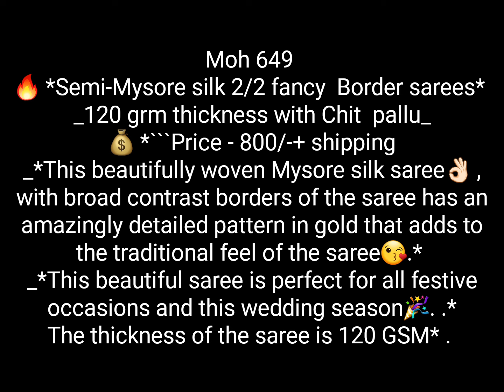*Semi-Mysore silk 2/2 fancy Border sarees*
Rekha tex
Booking No.6238767242

Moh 649
_120 grm thickness with Chit  pallu_
_*This beautifully woven Mysore silk saree👌🏻 , with broad contrast borders of the saree has an amazingly detailed pattern in gold that adds to the traditional feel of the saree😘.*
_*This beautiful saree is perfect for all festive occasions and this wedding season🎉. .*
The thickness of the saree is 120 GSM* .